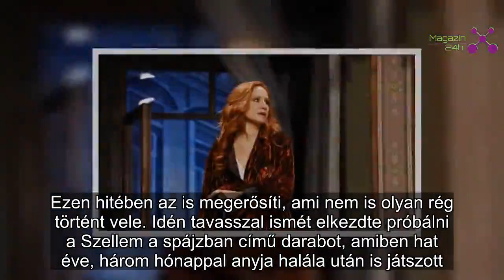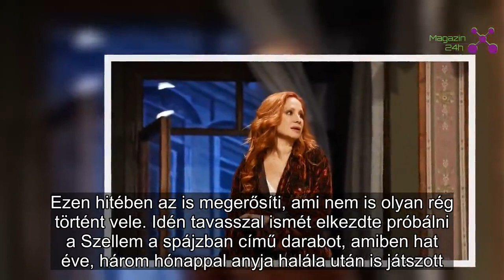Hátborzongató, ami Détár Enikővel történt | Magazin 24h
Nehéz felfogni, de megtörtént!

Azt mondják, akkor válunk igazán felnőtté, miután elveszítjük a szüleinket. Détár Enikő azonban abban szeretne hinni, hogy hat évvel ezelőtt elhunyt édesanyja szelleme még mindig itt van vele. Ezen hitében az is megerősíti, ami nem is olyan rég történt vele. Idén tavasszal ismét elkezdte próbálni a Szellem a spájzban című darabot, amiben hat éve, három hónappal anyja halála után is játszott. Most kollégáival beszélgetett a darabhoz kapcsolódó, spirituális dolgokról, mikor hirtelen kinyílt az helyiségbe nyíló egyik ajtó. Az 54 esztendős színésznő szerint nem kizárt, hogy anyukája jelzett neki, még mindig itt van és vigyáz rá, sőt az sem lepné meg, ha valóban jelen lennének a világunkban a szellemek.

És nem ez az első alkalom, hogy a színésznő megtapasztalta, milyen az, amikor a sorsvonalak összekapcsolódnak. Enikő még gyermekkorában veszítette el az apukáját, aki egy súlyos közúti balesetben halt meg. Hat és fél hónapos terhesen ugyanis autójával kisodródott egy kanyarban és hatalmasat repült a kocsival. Halálfélelme volt, ahogy ő mondta, lepergett előtte az egész élete, de szerencsére ő és magzata is sérülés nélkül megúszta a balesetet. Mikor kimászott a roncsból, egy nyerges vontató állt meg és vitte kórházba. Pont egy olyan nyerges vontató, amilyennek hátsó része annak idején összezúzta édesapja gépkocsiját, a férfi halálát okozva...